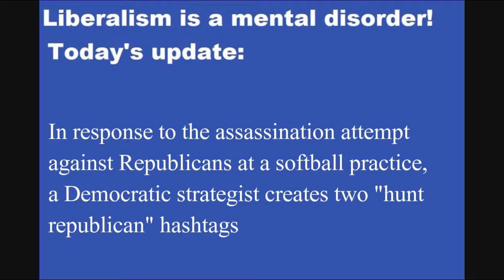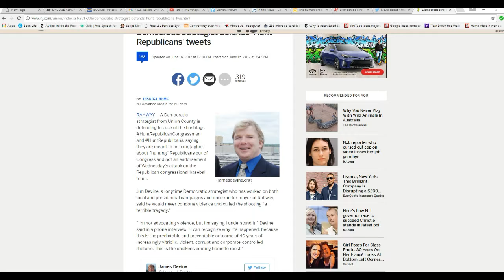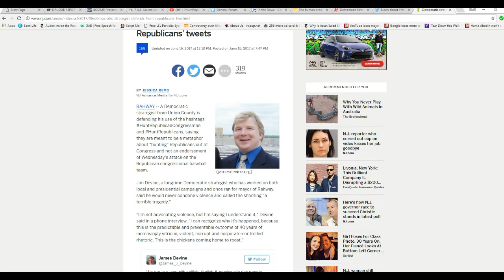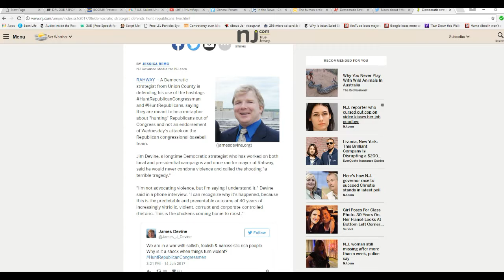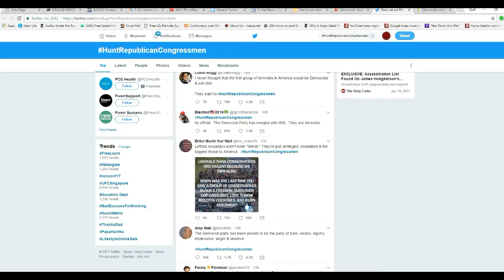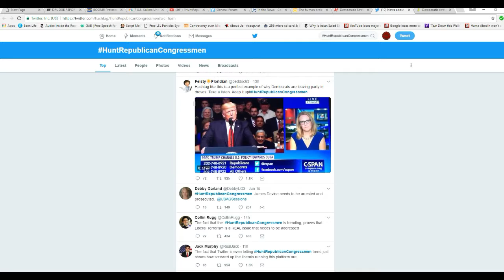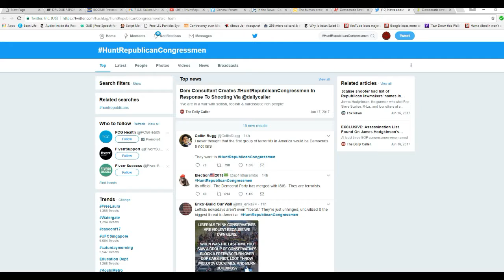Democratic strategist creates Hunt Republicans hashtags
A despicable sleazebucket named James Devine created two hash tags in response to the assassination attempt against the congressmen at their ball practice, huntrepublicans and huntrepublicancongressmen. I had to quite on this video early because I just can't deal with the fact that this maniac is still out on the street.